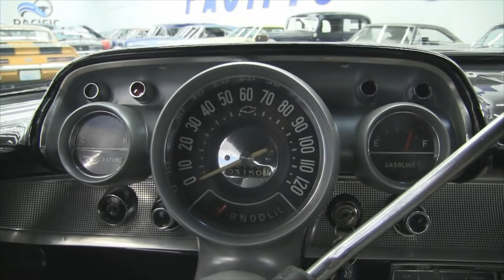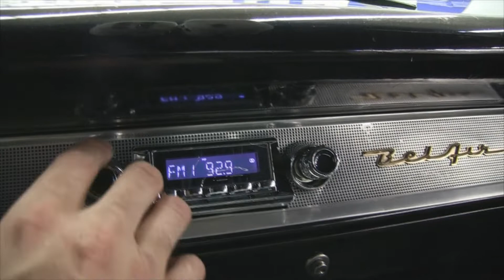1957 Chevrolet 210 Hardtop